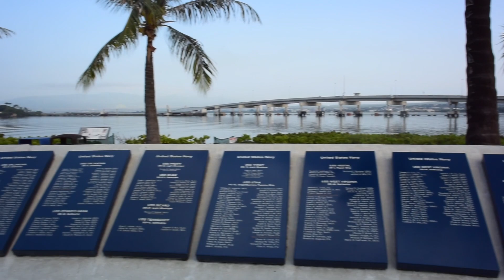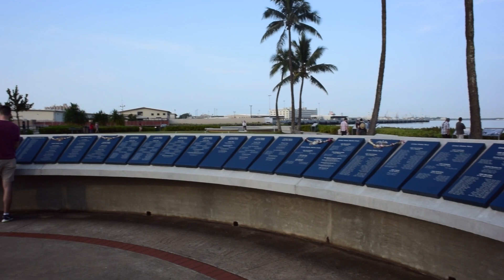OAHU VLOG | May 2018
Jeff & Jorden Oahu, HI Trip 2018

MUSIC
- "Somewhere Over The Rainbow" Thomas Jack Remix
- "Wouldn't It Be Nice" by Beach Boys/Justin Caruso Remix